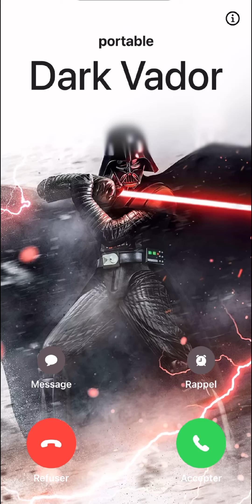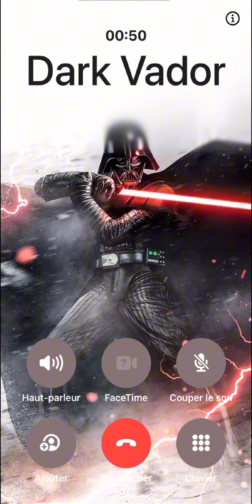Dark Vador t'appelle au téléphone pour ton anniversaire !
C'est le jour J pour une surprise exceptionnelle ! 🌟 Rejoignez cet appel téléphonique spécial pour l'anniversaire d'un fan enthousiaste ! 🎂🎉  Si tu es un fan de Dark Vador, ne manque pas cette vidéo pleine de magie et de joyeuses surprises !